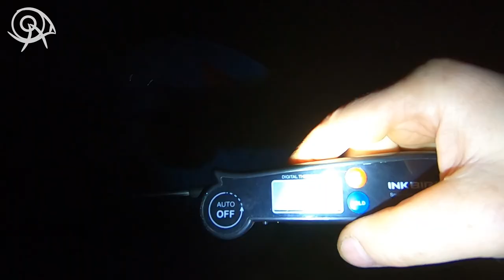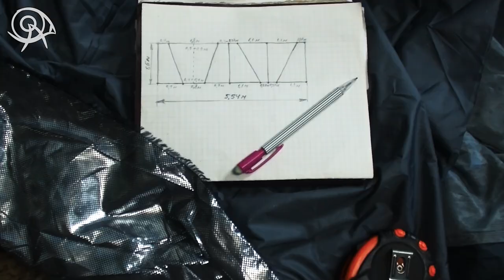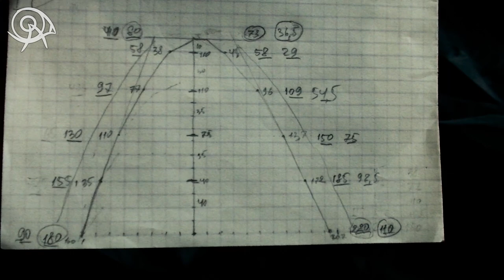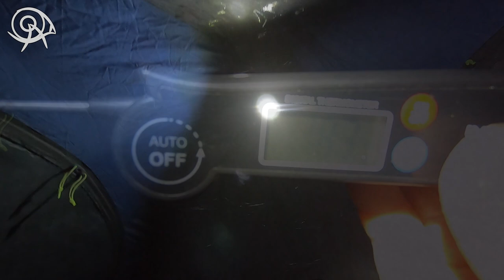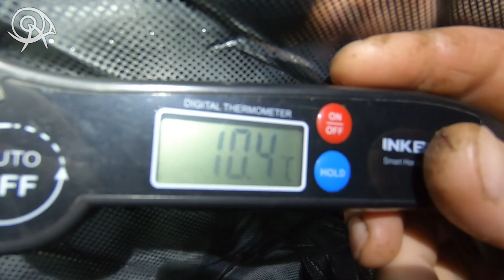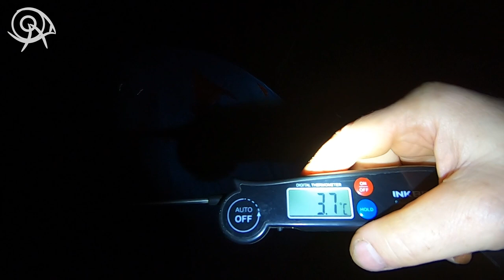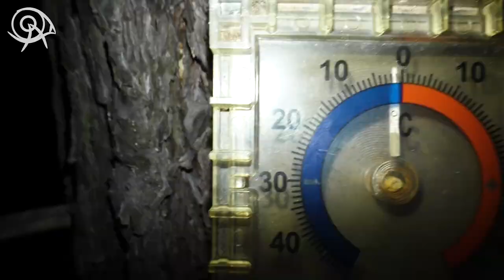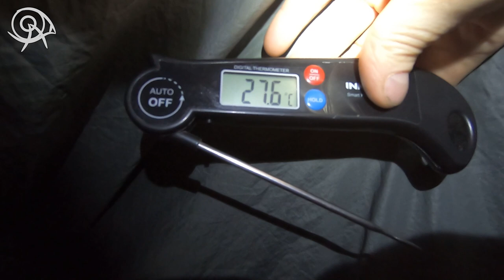🔥 Warm Tent for Heating by Pipe-Stove on Hiking 🔨 Gordeev's Hiking Experiments 🪓 Series 5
🔥►► Series 5 – about Pipe-Stoves. Hiking in the mountains with an overnight stay in an insulated tent. On the first night, we check in the field how warm the tent warms us even without a stove. We measure the temperature difference: on the street, inside the tent, and between the tent layers. Experiments with DIY-stoves and camping equipment continues!

00:00 Introduction to the film.
00:43 We fix the inner tent.
00:50 Insulation system for the inner tent.
00:58 Foil fabric.
01:06 The name and characteristics of the fabric.
01:14 Basting the fabric with a thread and a needle.
01:36 Hooks are threaded through the seams.
01:46 About the strength of the threads of the warm layer.
02:00 Cutting fabric with a soldering iron to melt the edge.
02:44 Pattern.
02:58 These are the dimensions of three Naturehike tents.
03:04 The remaining hooks of the inner tent.
03:29 Waste-free use of fabric.
03:38 About cuts for exits of different tents.
04:29 Two-layer inner tent top.
04:45 One side without entry cut.
05:10 Gap between inner and outer tents.
05:39 Installing the outdoor tent.
05:49 Outdoor tent skirt.
05:57 What happened in a tent without a skirt on past trips.
07:11 Now the tent is already with a skirt! 😊
07:42 Skirt width - 22 cm.
07:57 Finished stretch marks to increase the gaps.
08:26 Windows for ventilation.
08:39 Inside view of the inlet overlap of the insulation.
08:57 About the location of the foil layer of insulation.
09:47 Spider. 😊
10:11 Evening time 18.55 - it is already warm in the tent.
11:48 Measurements.
11:56 Temperature inside the tent.
12:08 Temperature between outer and inner tent.
12:48 Temperature outside.
13:50 Comparison with the insulation of the tent with sleeping bags.
15:17 Mass and apparent volume of foil fabric.
15:35 The compactness of the insulated tent.
15:46 It's damp outside with a slight breeze.
16:48 Condensation on the outer tent and gap.
17:10 Insulation of the bottom of the tent.
17:41 Foil polyisol under the bottom.
18:24 Temperature at night in a summer sleeping bag.
18:48 We measure the temperature near people.
19:30 About our summer sleeping bags.
19:58 About customizing equipment for yourself.
20:47 Feelings and clothes during overnight stays.
21:20 The color of the insulation - a view of the tent from the inside in the morning.
22:36 That's all for now!
22:51 Subscription reminder.
23:08 Wishes for the exchange of experience in the comments.
23:51 End of the movie.